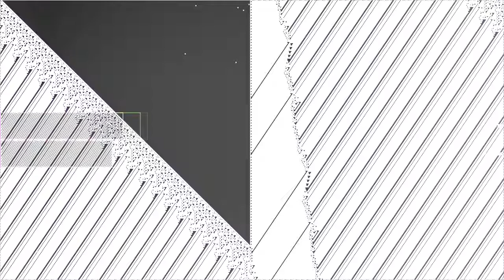De sal de linguagem feita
“De sal de linguagem feita” by Lovira